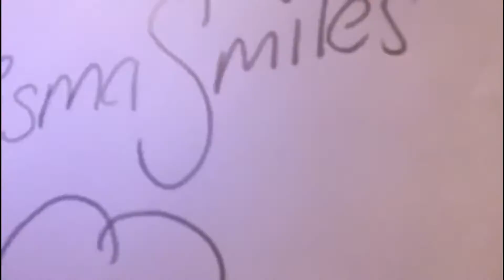ChristmaSmiles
ChristmaSmiles is an event set up to help a young mother of 3 boys (5,7&9) come to terms with losing their auntie then watching mum recover from a hospital bed after a car accident which left her paralysed. Weeks later the doctors revealed that she would never walk again.. Days later her mum died from a heart attack!
Her recovery continues...
This is for Natalie Westmore.

All shares welcomed.

Music used in video: "Intro" by the xx